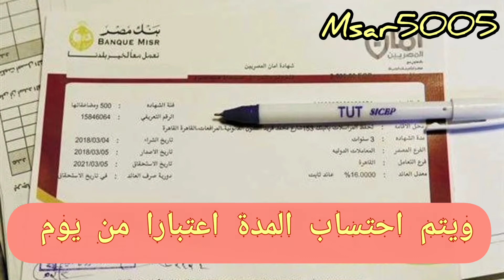ازاي تحسب الفايدة الشهرية على شهادات البنك الأهلي وبنك مصر الجديدة ادخار و استثمار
قرر البنك الأهلى المصرى إصدار شهادة ادخار تتمتع بمعدل عائد ثابت طوال مدة الاحتفاظ بالشهادة وتبلغ نسبة العائد للشهادة السنوية 18%، حيث تبلغ مدة الشهادة سنة ويصرف العائد شهريا.

ويتم حساب العائد 18% على مبلغ 100 ألف جنيه بفائدة تقدر بـ18 ألف جنيه سنويا، ويتم قسمة الرقم على 12 شهرا، ليصبح العائد الشهرى 1500 جنيه، تضاف على الحساب المرتبط بشهادة الادخار.

ويتم احتساب المدة اعتبارا من يوم العمل التالي للشراء، وتبدأ فئات الشهادة من 1000 جنيه ومضاعفاتها وتصدر للأفراد الطبيعيين أو القصر.